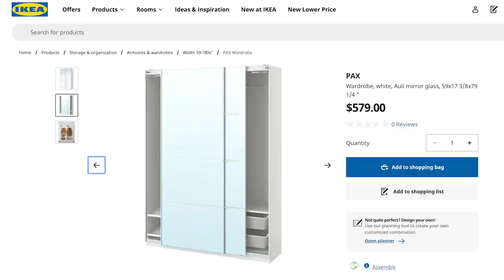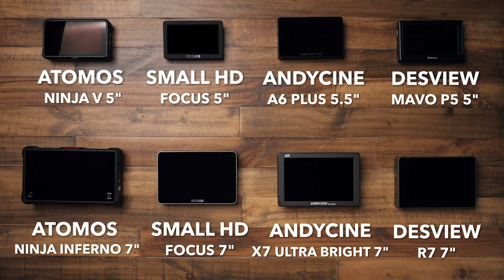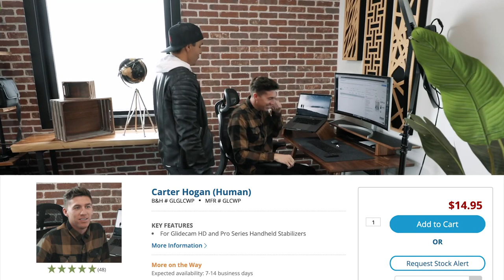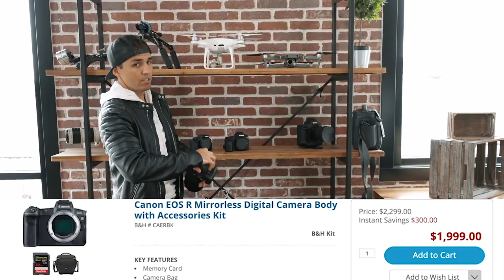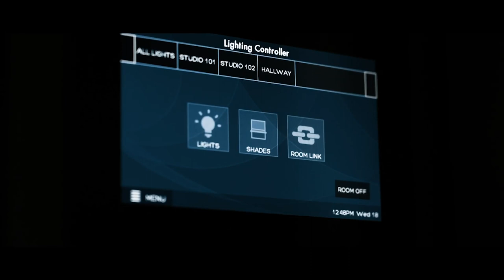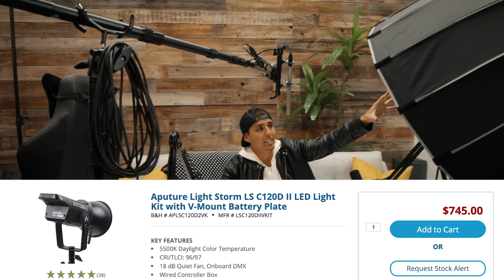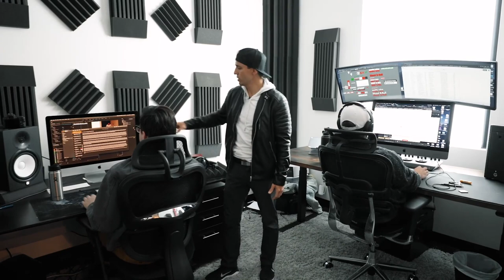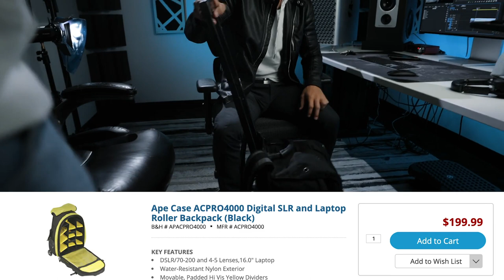1.12 - OFFICE TOUR What s In My Bag 2020